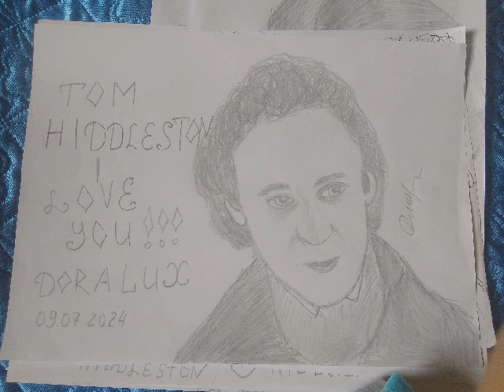Том Хиддлстон в рисунках Доры Люкс /Tom Hiddleston in drawings by Dora Lux